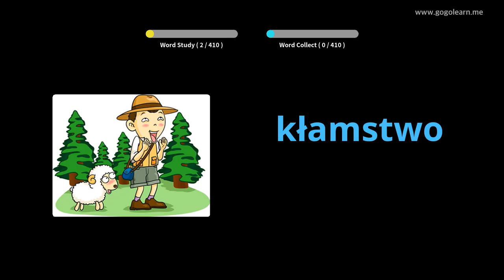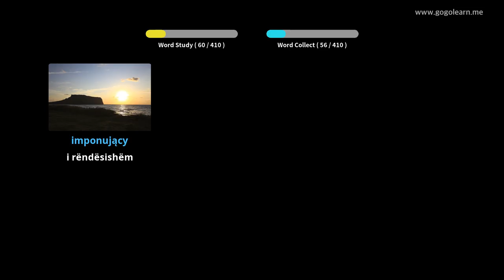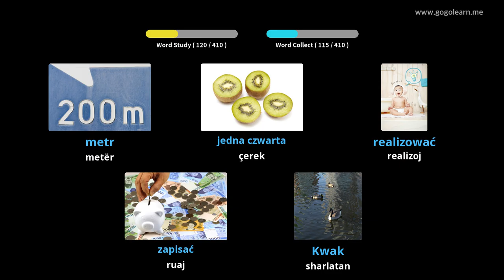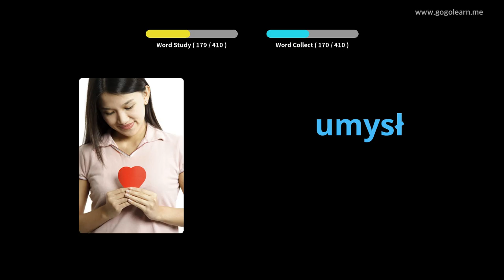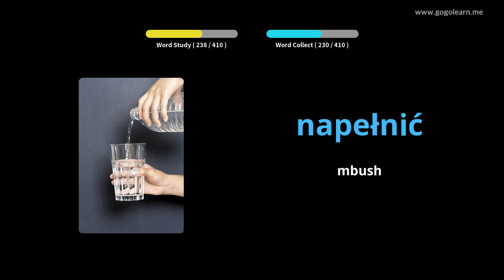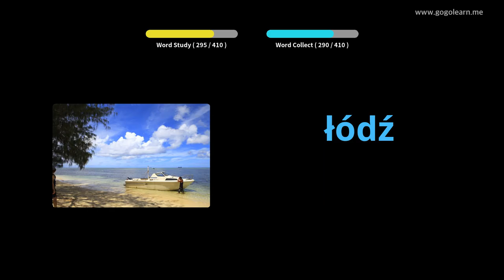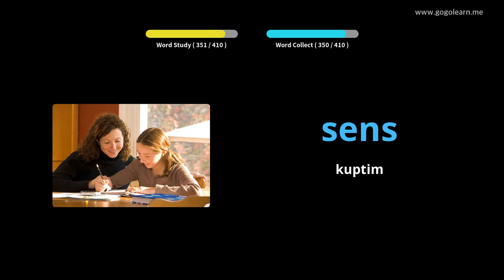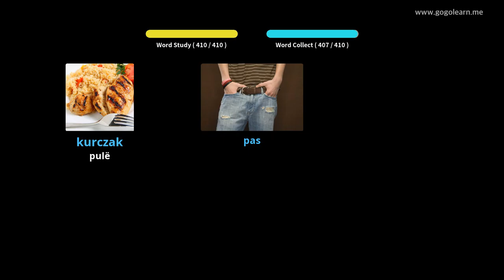Shkolla e Mesme Vokabulare Polake 2 | Golearn